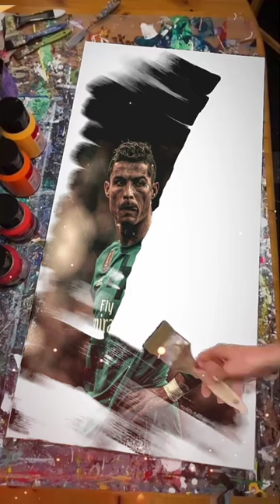CR7 CRISTIANO RONALDO